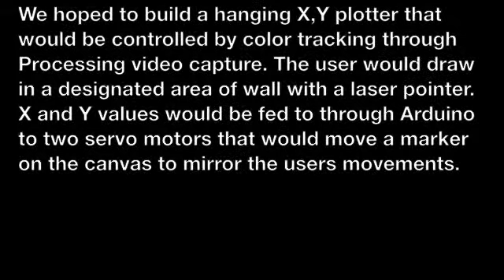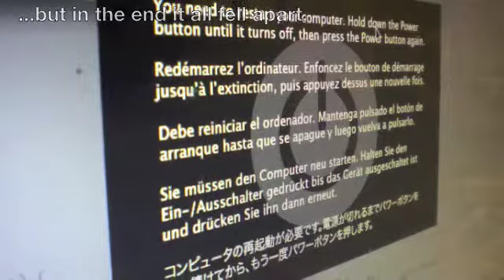Color Tracking Plotter